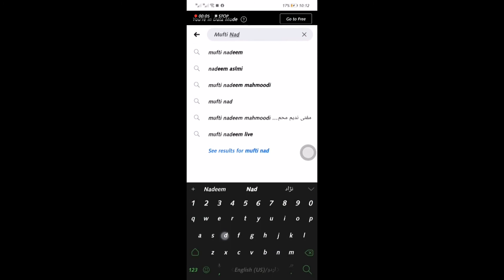Duniya Murdar Hai Aur es ky Taalib Kutte| مفتی ندیم بن صدیق اسلمی | دنیا مردار ہے اور اس کے طالب کتے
دنیا مردار ہے اور اس کے طالب کتے | مفتی ندیم بن صدیق اسلمی | سرپرست اعلی ادارہ سراج منیرپاکستان

Duniya Murdar Hai Aur es ky Taalib Kutte by Mufti Nadeem Bin Siddique Aslmi Founder Idara Siraj e Munir Pakistan

:: :: :: Previous Video :: :: ::

[==] Watan Ki Muhabbat Iman Ka Hisa Hai | مفتی ندیم بن صدیق اسلمی | وطن کی محبت ایمان کا حصہ ہے

:: :: :: Recently Uploaded :: :: ::

[==] Momen Ka Dil Allah Ka Arsh Hai | مفتی ندیم بن صدیق اسلمی | مومن کادل اللہ کاعرش ہےِ

[==] Ullama Banu Israil ky Imbia ki tarah hain | میری امت کے علماء بنیءِ اسرائیل کے انبیاء کی طرح ہیں

[==] Ilm do hain Adiyan ka ilm aur ijsam ka ilm | علم دو ہیں علم الادیان اور علم الاجسام

[==] Al Fakru Fakhri ،Fakr Mera Fakhar Hai | مفتی ندیم بن صدیق اسلمی | الفقر الفخری، فقر میں فخر ہے